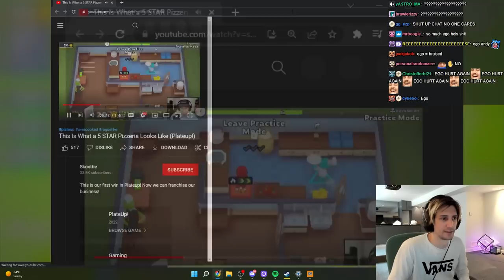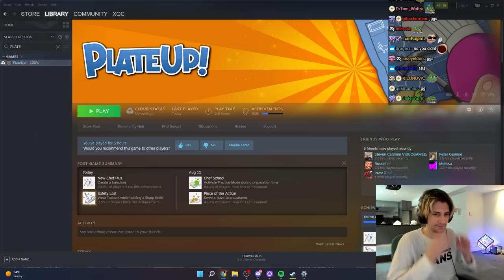xQc plays PlateUp! #4 with Poke and Jesse (with chat)